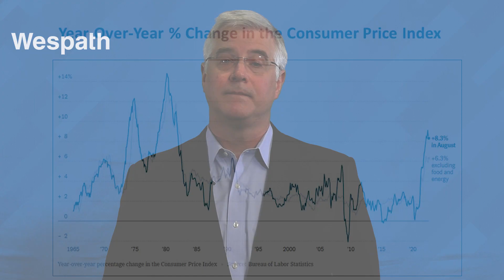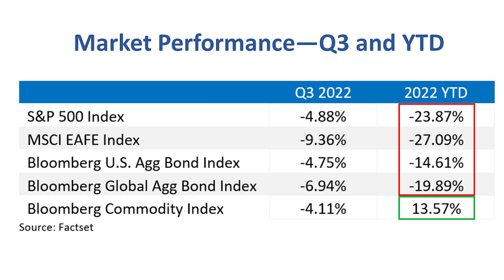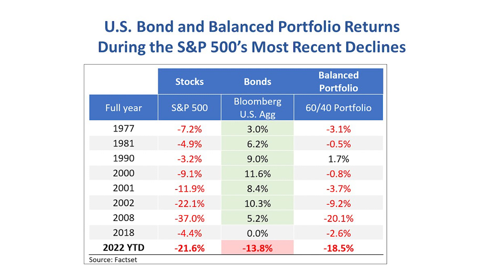Third Quarter 2022 Market Performance Update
In the third quarter of 2022, investors continued to face financial markets challenged by generational-high inflation, hawkish U.S. Federal Reserve policy, an energy crisis in Europe, and a looming global recession. Frank Holsteen, Managing Director of Investment Management, discusses the factors causing such poor market performance, and what we continue to monitor as we look to the fourth quarter and beyond.

Wespath Benefits and Investments; Wespath Institutional Investments; Frank Holsteen, Managing Director, Investment Management; Recorded October 5, 2022